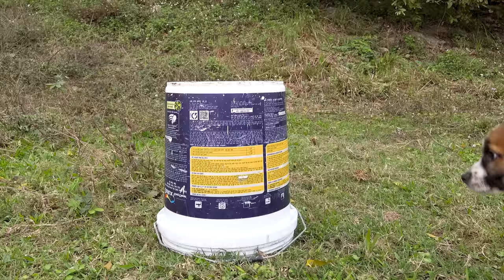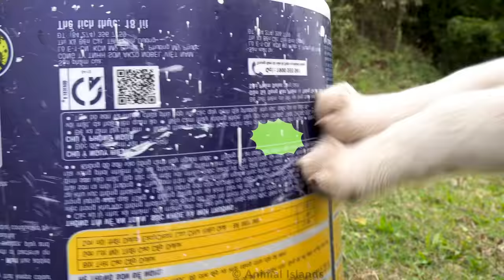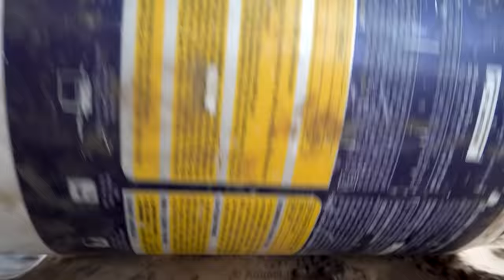Monkey Baby Bi Bon little cat sleeping in the toilet and rescue chicken with puppy and duckling